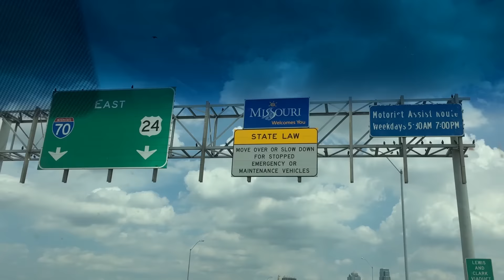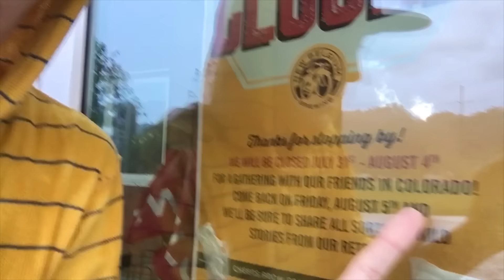East Coast road trip!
I'll be vlogging about my adventures of tiny living in a 1973 Aristocrat Lo-Liner travel trailer :)

Atlas Wylde is a queer and gender nonbinary writer, activist, and travel enthusiast. Wylde publishes YouTube videos weekly on her channel Atlas’s Wylde Life, and is the creator of The Gender Tag Project, a project exploring the complex ideas of sex, gender roles, gender identity, and gender expression, which has inspired over 750 individual videos responses.

Her work on The Gender Tag Project also sparked an invitation to speak at TEDxCSU 2016, and she continues to give speeches and facilitate workshops on the subject to university audiences.

YouNow: @ashleywylde
Musical.ly: @ashleywylde